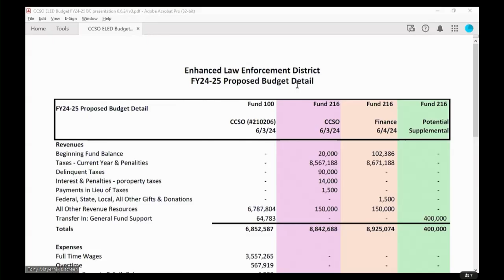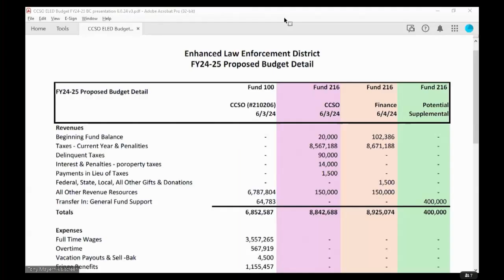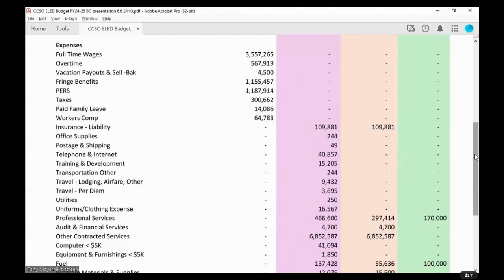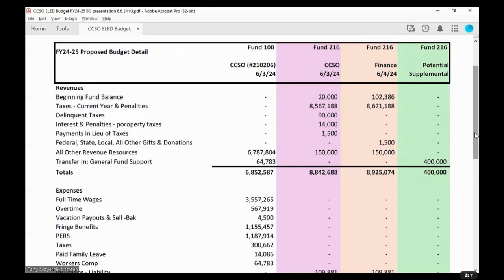Enhanced Law Enforcement District - 2024 Budget Committee Meetings -May 6, 2024